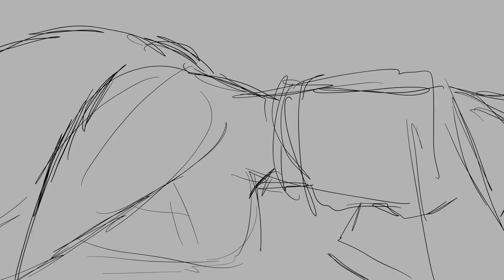fight scene; final project with partner :D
this is from the last spring semester. the prompt was to animate a fight scene or dance with a partner. i am responsible for the fox, my classmate animated the bear.